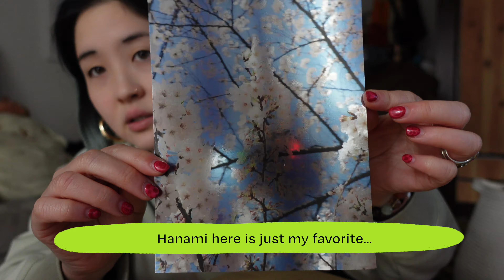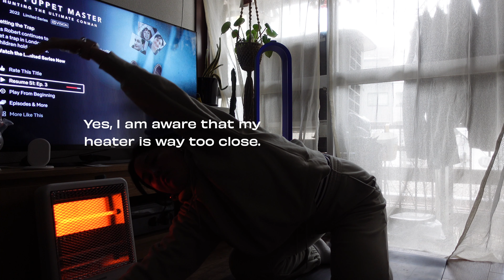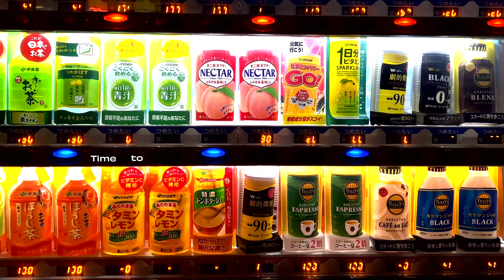Living in Tokyo | New tattoos, apartment hunting, art things 🐶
Spent the weekend looking at new apartments (eek!), getting a new tattoo, hanging with close friends, and laying on the 🛋 with my puppy Konbu. tysm for watching this vlog and let me know what youd like to see more of in the future! 💗
lysm,
Lindsay
x

ninjoi. - Where Do I Go
Lukrembo - Home

🪲 current sub count: 592 – let's get to 1k!